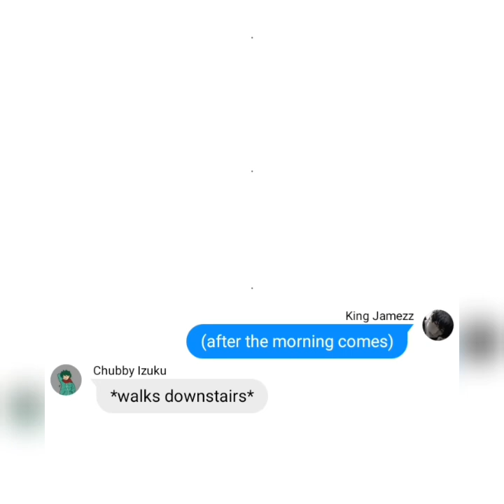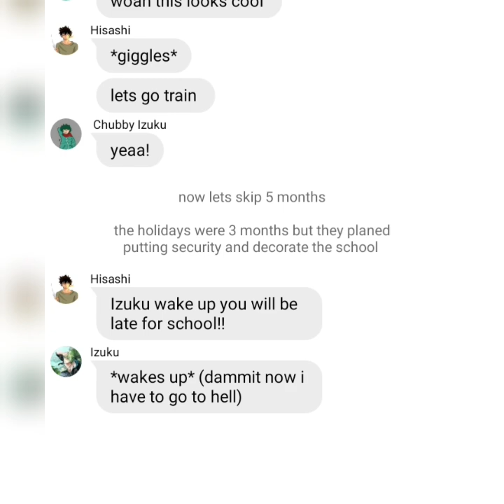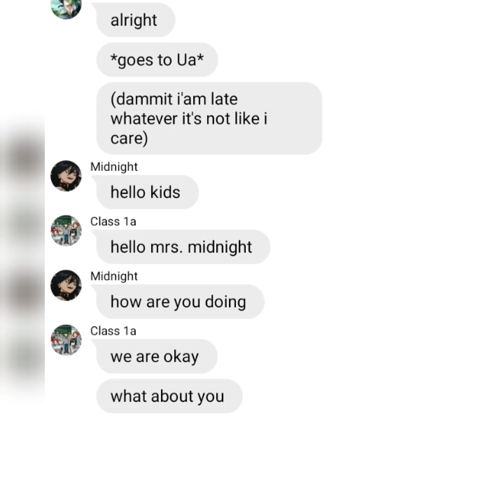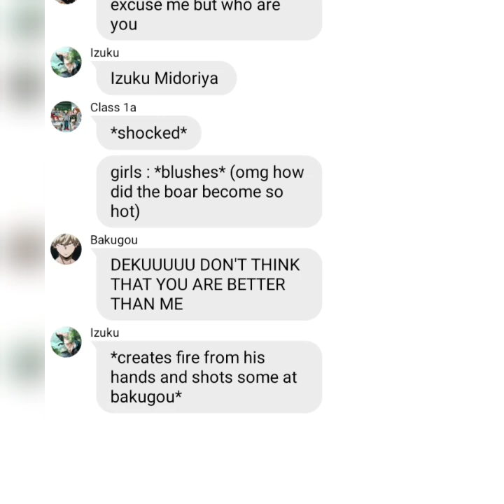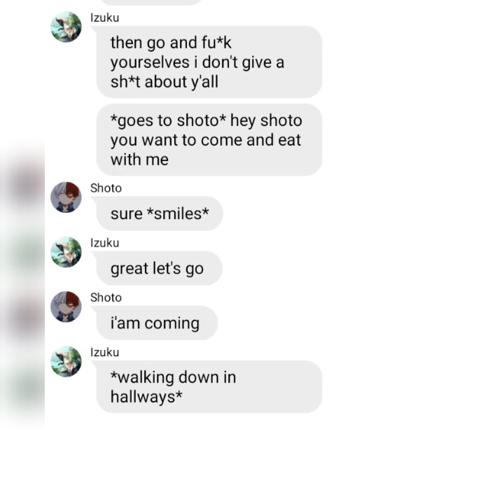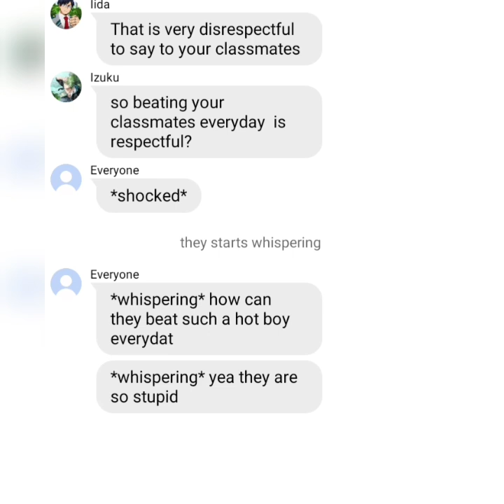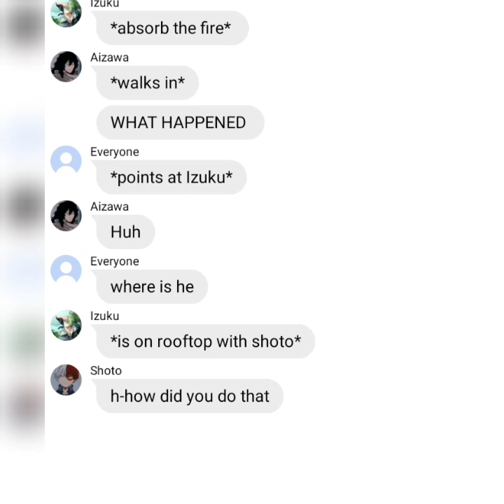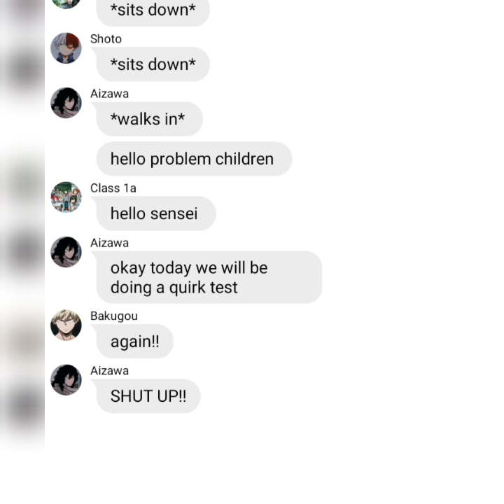Deku Glow up MHA Texting Story Part 2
Hello Everyone